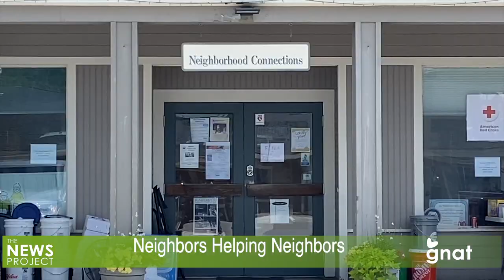The News Project - Neighbors Helping Neighbors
Neighborhood Connections in Londonderry was one of the sites picked for state resource centers, where services, supplies and information was available in one place to assist those hard hit by the recent flooding.